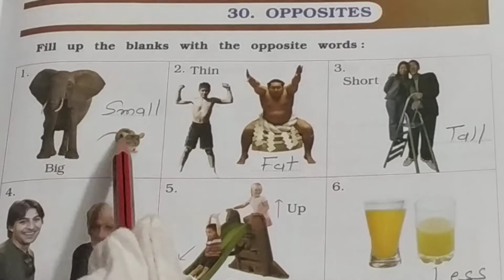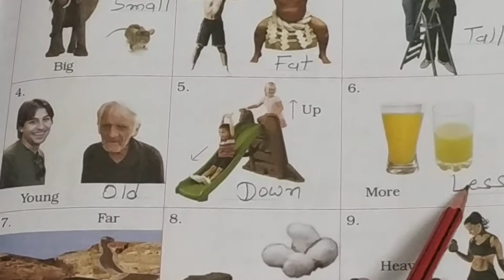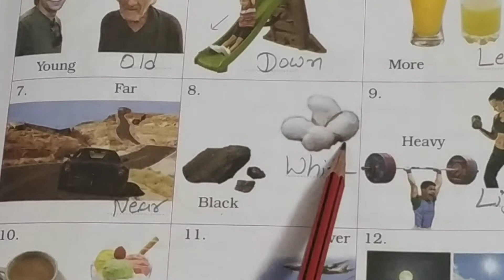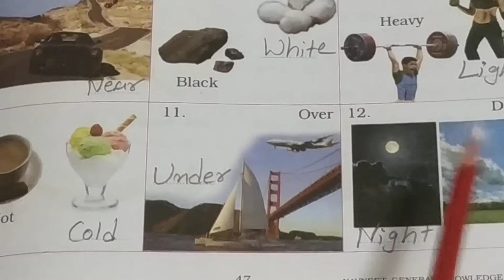Std 1 G. K. chap 30 opposites